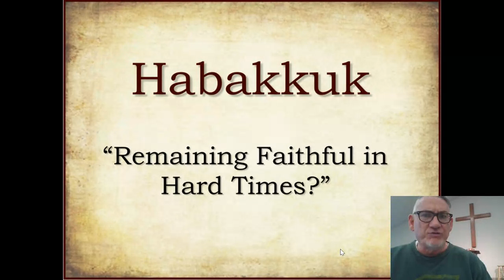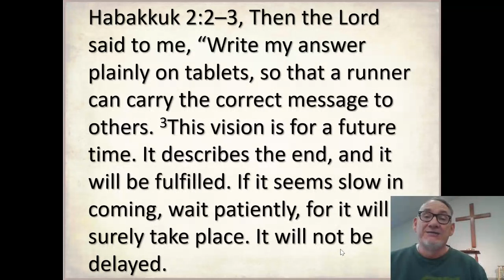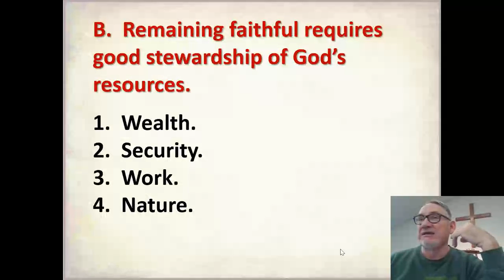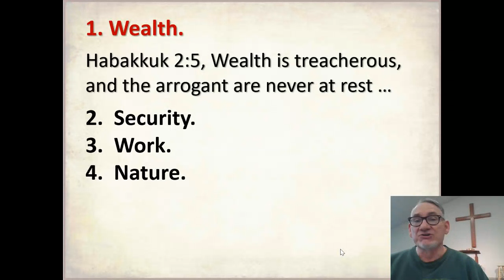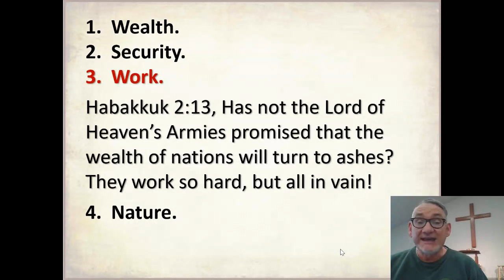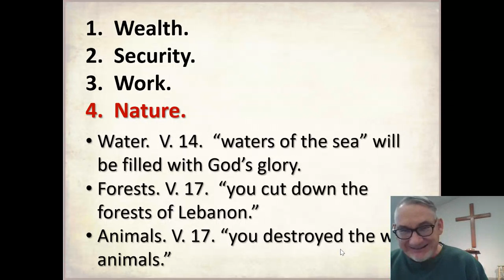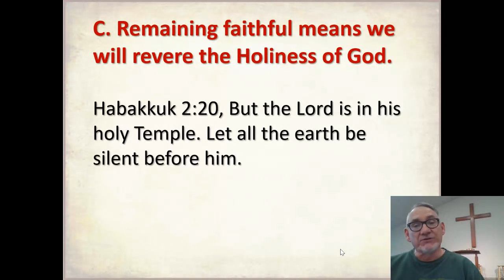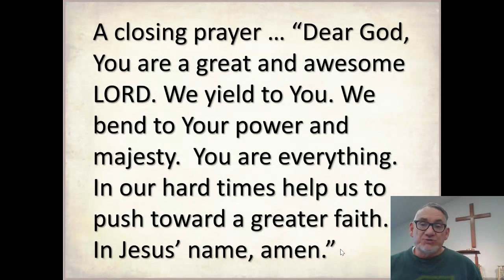Sermon for October 11, 2020, Habakkuk 2:4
"Remaining Faithful in Hard Times."